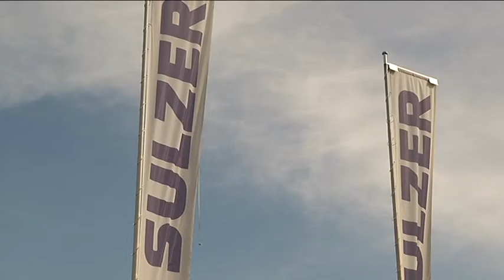TELE TOP: Sulzer gehört nun mehrheitlich Viktor Vekselbergs Renova-Gruppe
Viktor Vekselberg wird Mehrheitsaktionär von Sulzer. Das vom russischen Milliardär lancierte Pflichtangebot wurde von anderen Aktionären rege genutzt. Er muss nun gut eine Milliarde Franken aufwerfen. Weitere Informationen